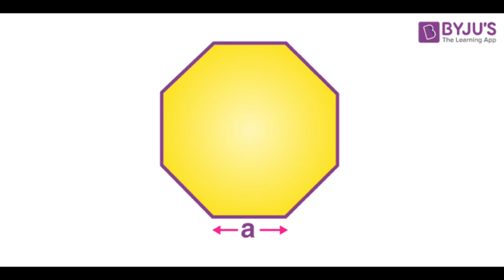I Love Octagons